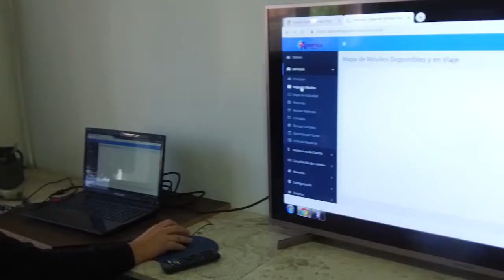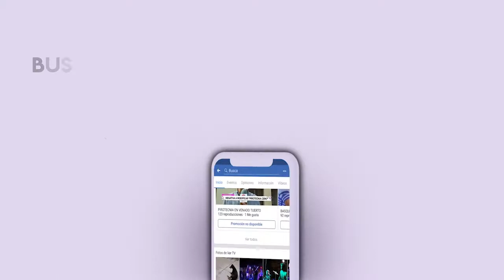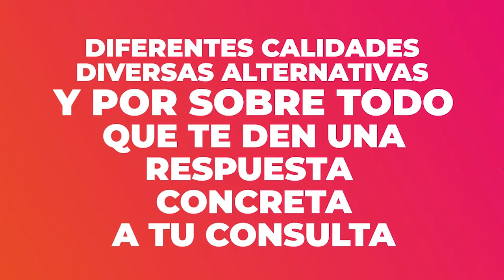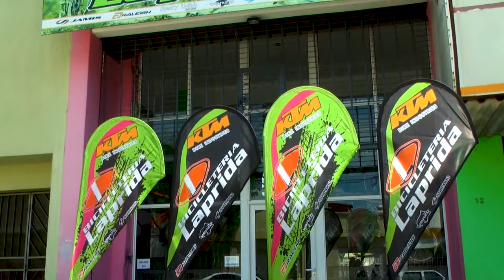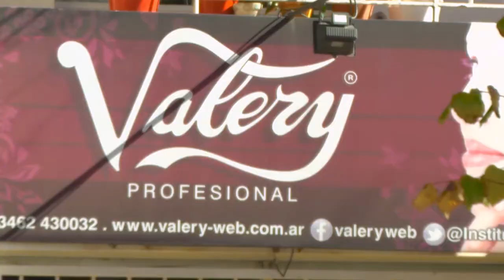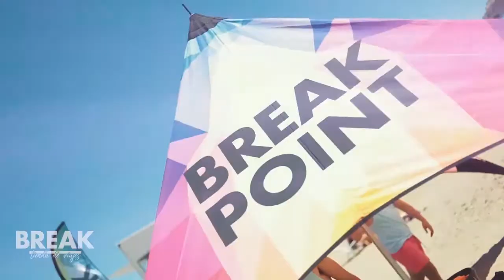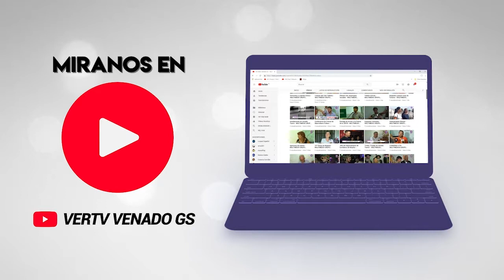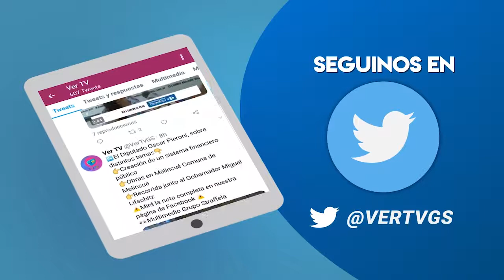NHD NOTICIAS EN HD COMPLETO 17 de Octubre de 2019